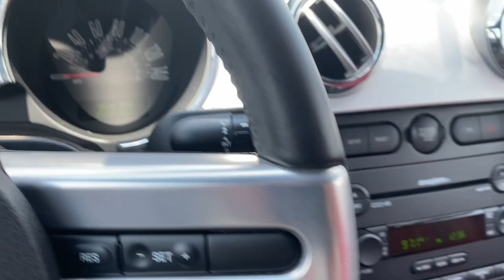2005 Ford Mustang Lithia Springs, Douglasville, Powder Springs, Smyrna, Atlanta, GA 22915A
Satin Silver Clearcoat Metallic Used 2005 Ford Mustang available in Lithia Springs, Georgia at John Thornton Chevrolet. Servicing the Douglasville, Powder Springs, Smyrna, Atlanta, GA area.

Odometer is 88492 miles below market average!brbrbrThank you for considering this beautiful 2005 Ford Mustang finished in stunning Silver with.brbrGO WEST to John Thornton Chevrolet, Celebrating 60 Years, Selling Chevy since 1957! Thank you for your interest in John Thornton Chevrolet! We happily serve Lithia Springs, Douglasville, Smyrna, Marietta, Kennesaw, Vinings, Atlanta, Dallas, Acworth, Villa Rica and proud to be your Chevrolet Dealer for all of West Georgia by providing quality automotive services and unrivaled customer service.